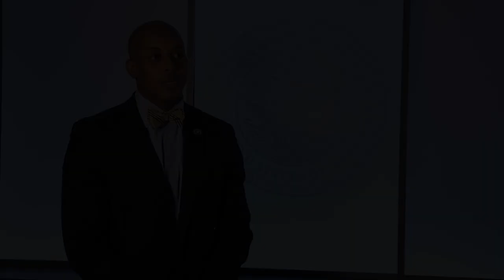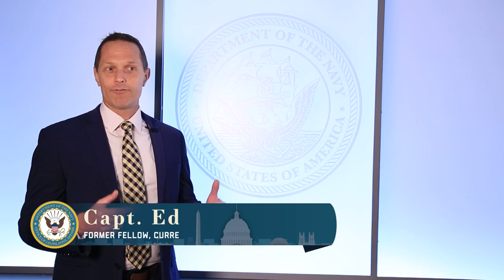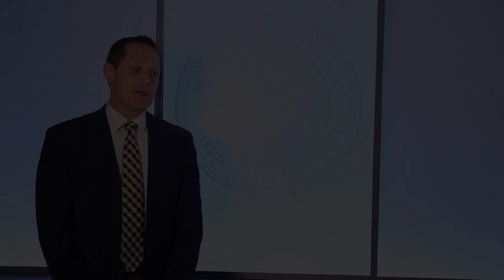Apply for a Navy Legislative Fellowship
Current and former Navy Legislative Fellows discuss their thoughts on the fellowship.

The Navy Legislative Fellows program provides an opportunity for Navy officers, senior enlisted and senior civilian employees to broaden their experience and knowledge in the operations and organization of Congress while enhancing the Navy's ability to fulfill its role in the national policy development process. Video by Cmdr. Desiree Frame

For a high-resolution download of this video, visit the Defense Visual Information Distribution Service (DVIDS) at this